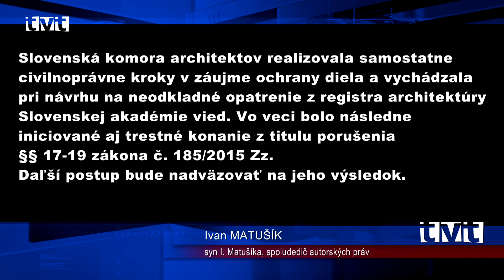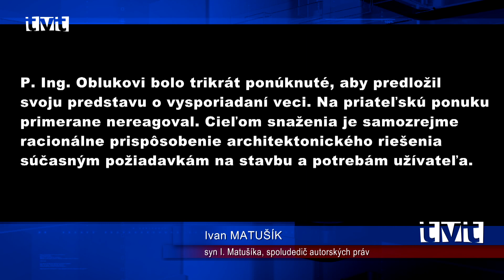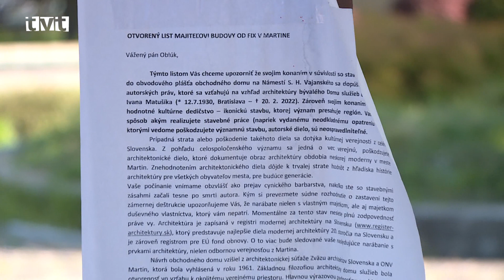Slovenská komora architektov nepodá žalobu v súvislosti s OD FIX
Na Obchodnom dome FIX, sa napriek neodkladnému opatreniu súdu, ktorého cieľom bolo zastaviť rekonštrukciu objektu, pracuje aj naďalej. Na budove došlo k odstráneniu betónového rastra, ktorý je typickým architektonickým prvkom. Podľa Slovenskej komory architektov došlo k porušeniu autorských práv zosnulého architekta a autora návrhu Ivana Matušíka. Autorské práva totiž smrťou nezanikajú, prechádzajú na dedičov.